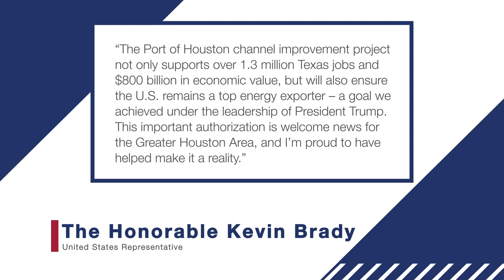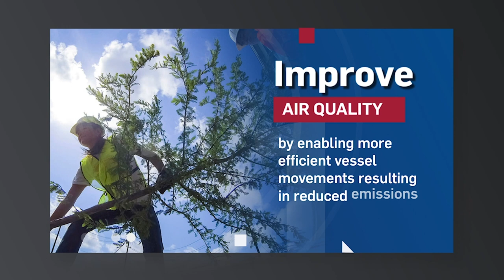Big Announcement from Port Houston - WRDA Passes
We have big news! The Water Resources Development Act (WRDA) was passed by Congress and we are thrilled about what this means for our industry, our city, and our nation. WRDA’s passage allows us to expand the Houston Ship Channel, making it safer and more efficient for commerce in the future and helping ensure the channel remains the economic and jobs powerhouse it is today. Click the link to watch the video announcement about the recent WRDA approval and its benefits featuring Port Houston Executive Director Roger Guenther and Port Chairman Ric Campo, along with the elected officials and other partners who helped make it happen.